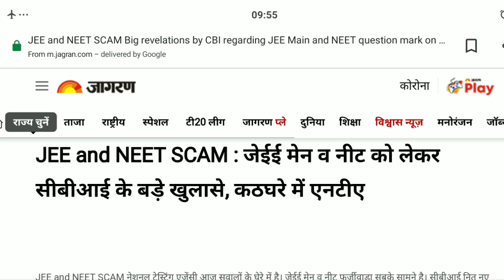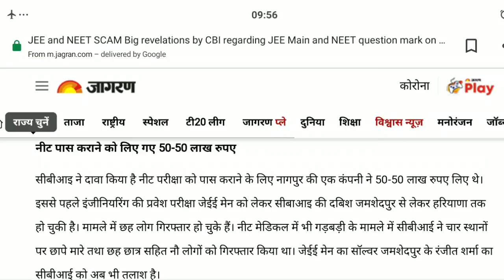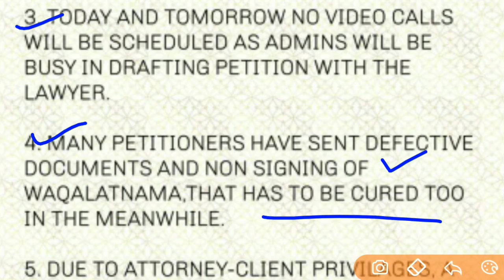NEET 2021 - CBI ने लिया NTA को कठघरे में / NEET 2021 व JEE Exam को लेकर NTA को देने होंगे जवाब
NEET cutoff is the minimum qualifying marks to be obtained to pass the NEET entrance exam  . NEET UG 2021 cutoff for general category candidates is 50th percentile. While for SC/ST/OBC and general-PH aspirants, NEET qualifying percentile is 40th and 45th percentile, respectively. Last year, NEET cutoff scores for the general category were 720-147, while for SC/ST/OBC it was 146-113. Medical aspirants will be shortlisted on the basis of NEET cutoff 2021 for admission to MBBS, BDS, AYUSH  , BVSc & AH and BSc nursing  courses. Candidates willing to study MBBS  / BDS  abroad must obtain NEET 2021 cutoff percentile and scores. According to last year statistics, out of 15,97,435 test takers, only 7,71,500 aspirants managed to pass the exam by securing NEET minimum qualifying percentile.

In case of vacant seats left, NTA  in consultation with the National Medical Commission (NMC) and Dental Council of India (DCI) may lower the NEET cutoff. NTA will prepare the NEET merit list 2021  on the basis of NEET cutoff marks. Based on the NEET 2021 cut off, the admission to 15% All India Quota (AIQ), 85% state quota, deemed/central university, ESIC/AFMS institutes, AIIMS and JIPMER colleges will be done. NEET counselling  for 15% AIQ, deemed/central university, AFMS/ESIC, AIIMS and JIPMER will be done by the Medial Counselling Committee (MCC). While on the basis of NEET 2021 cutoff, various state counselling authorities will conduct admission process for 85% state quota seats. Check the category-wise expected NEET cut off 2021, minimum qualifying percentile, cutoff ranks, tie breaking method and other details here.

What will be the NEET 2021 Qualifying Cutoff?
The cutoff scores of NEET 2021 will be announced along with the result on the official website. The minimum NEET 2021 cut off marks must be secured to pass the offline medical entrance examination. The minimum marks that are required in NEET for MBBS or other medical courses vary every year. The category-wise NEET UG 2021 cutoff percentile and scores can be checked below.NEET 2021 Cutoff - Category-wise Expected Scores
After the completion of the exam, various leading coaching institutes like Aakash, Career Point will release expected NEET cutoff  marks equivalent to the percentile. With the help of the expected NEET cutoff 2021, aspirants can have an idea of the rank to be secured using NEET marks vs rank  . Based on the NEET rank, aspirants can make a list of colleges to which they can get admission.NEET Cutoff Percentile and Scores - Year-wise Analysis
As per the brochure, NEET cut off percentile (minimum qualifying percentile of NEET 2021) provides the performance comparison of a candidate among others and gives idea of the NEET marks obtained. This means that the NEET cut off 2021 percentile determines on the basis of the highest marks mentioned in the NEET UG merit list prepared by NTA for MBBS/BDS admissions. For example, NEET 2021 cutoff for the General category is 50th percentile which means that aspirants from the same category need to secure equal to or more than 50% of the candidates who appeared for NEET 2021 exam.

As mentioned above, to qualify for NEET exam, aspirants need to secure the pass percentile and NEET 2021 cut off marks, as specified by NTA. Last year, NEET cutoff scores for the General category were 720-147, equivalent to the 50th percentile. For candidates from SC/ST/OBC category, the NEET cut-off score was in the range of 146-113, corresponding to the 40th percentile. Check the previous year's category-wise NEET cutoff and marks below.What is the use of NEET 2021 Cutoff?
Using NEET cutoff 2021, the merit list will be prepared by the NTA for admission to 15% All India Quota (AIQ), deemed/central universities, ESIC/AFMS institutes, AIIMS  and JIPMER  colleges. The Medical Counselling Committee (MCC) will conduct NEET counselling 2021 based on NEET qualifying percentile and scores. While, the NEET 2021 cut off for government colleges will be used by respective state counselling authorities for admission to 85% state quota seats and all seats in private colleges.

The admission to the following UG medical seats will be considered on NEET 2021 cut off:
15% All India Quota (AIQ) seats

85% State Quota seats

Deemed and Central universities

ESIC and AFMS

Private institutes

AIIMS institutes

JIPMER colleges

Factors determining NEET cutoff
NEET cut off 2021 are determined on the following factors for MBBS/BDS admissions:

Number of candidates who appeared for the NEET exam
NEET difficulty level
Total NEET seats  available
How to calculate NEET cutoff 2021 percentile?
NTA has defined